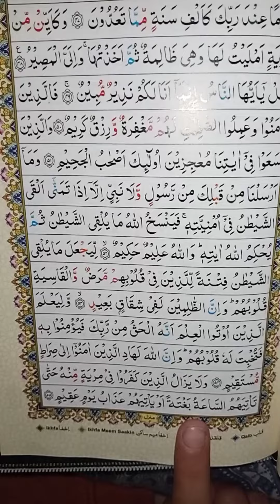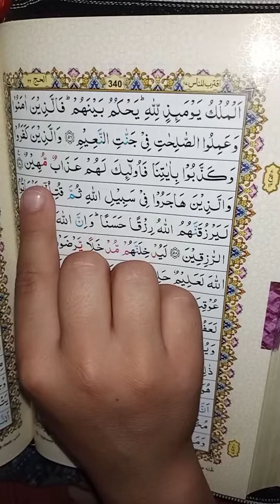Surah Al Hajj roko 7 || سورةالحج رکوع ۷ || Qari Hussain ahmad nasih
________,,,,,,,💚❤Thank you❤💚,,,,,,, ______